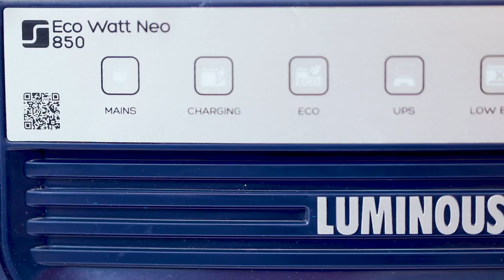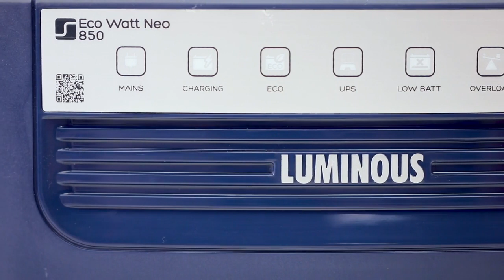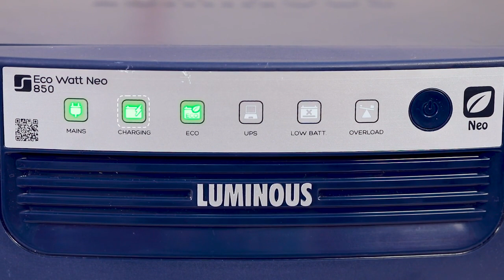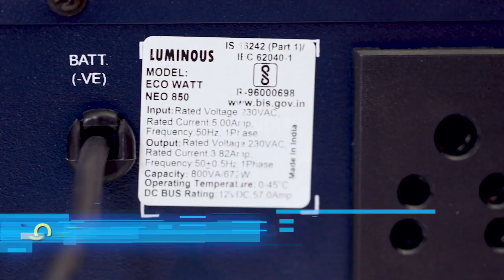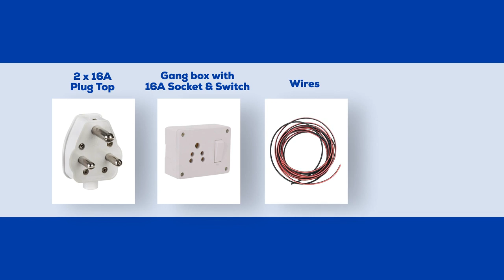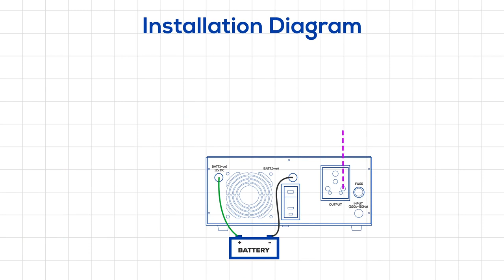Luminous Eco Watt Neo Inverter | Oriya | Best Inverter for Home | Charges even at 100 Volts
Presenting new range of Square Wave Inverters from Luminous - Eco Watt Neo series.
These new range of Sq Wave Inverters are more advanced, more tough with additional features like fast charging, faster processor, higher quality and also power saving. In this video, we will see the features of Eco Watt Neo Product and know how to install it.

Some special features of Eco Watt neo  series:  Battery charging start low  at 100 volt. Even at low voltage, 30% more charging current is available, due to which the battery is charged quickly. ABCC battery charging technology increases battery life and performance. Thermal management system keeps the inverter at optimum  temperature which increases its life. This inverter series supports tubular , flat  plate , SMF and GEL all  type of batteries.

0:33 USP of Eco Watt Neo Series of Inverters
1:11 Installation and features of Eco Watt Neo Inverters

Luminous Power Technologies is a powerful and trustworthy brand with a wide range of innovative products in the power backup, home electrical and residential solar space that covers, Inverters, Batteries, Solar solutions to home electricals offerings such as Fans, Modular Switches and LED lighting.